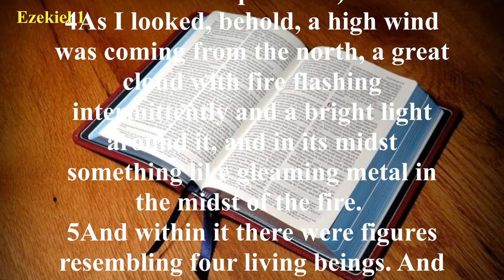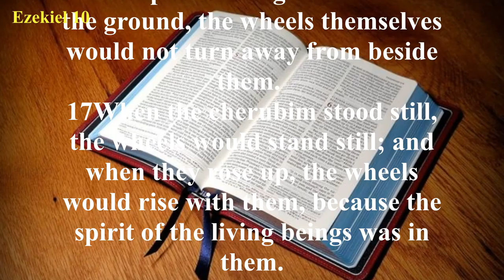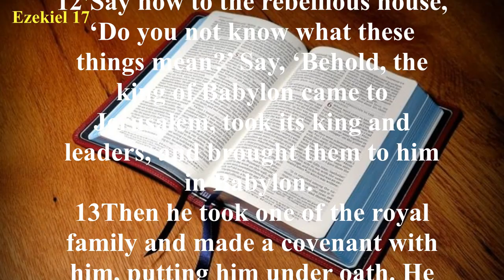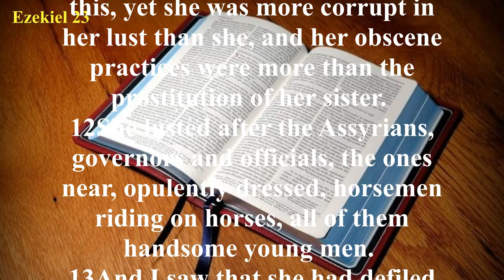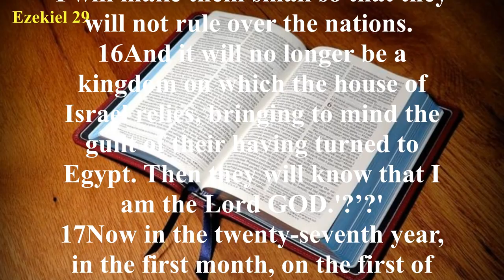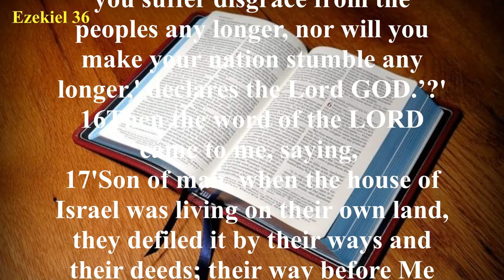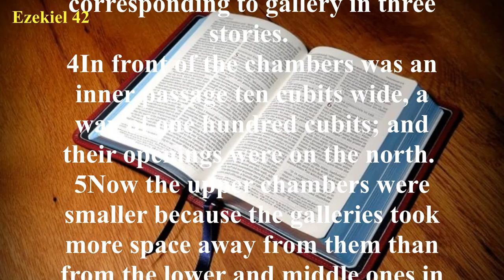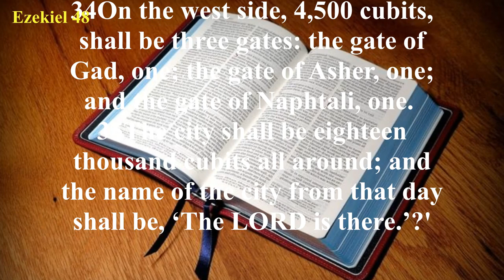Ezekiel - New American Standard Bible (NASB) - Audio Bible with Text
How can you cope with a world gone astray? Ezekiel, destined to begin his life’s ministry as a priest at age thirty, was uprooted from his homeland and marched off to Babylon at the age of twenty-five. For five years he languished in despair. At age thirty a majestic vision of Yahweh’s glory captivated his being in Babylon. The priest/prophet discovered God was not confined to the narrow strictures of Ezekiel’s native land. Instead, He is a universal God who commands and controls persons and nations. In Babylon, God imparted to Ezekiel His Word for the people. His call experience transformed Ezekiel. He became avidly devoted to God’s Word. He realized he had nothing personally to assist the captives in their bitter situation, but he was convinced God’s Word spoke to their condition and could give them victory in it. Ezekiel used various methods to convey God’s Word to his people. He used art in drawing a depiction of Jerusalem, symbolic actions and unusual conduct to secure attention. He cut his hair and beard to demonstrate what God would do to Jerusalem and its inhabitants.

Ezekiel’s book can be divided into four sections:
Chapters 1-24: prophecies on the ruin of Jerusalem
Chapters 25-32: prophecies of God’s judgment on nearby nations
Chapter 33: a last call for repentance to Israel
Chapters 34-48: prophecies concerning the future restoration of Israel